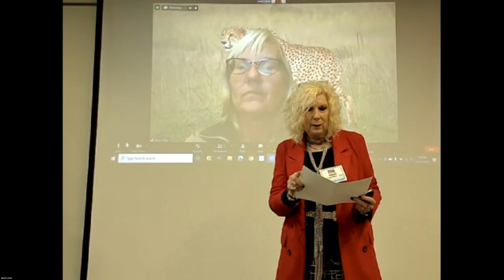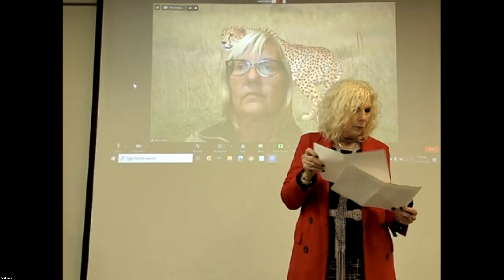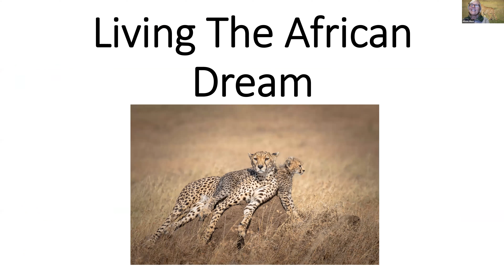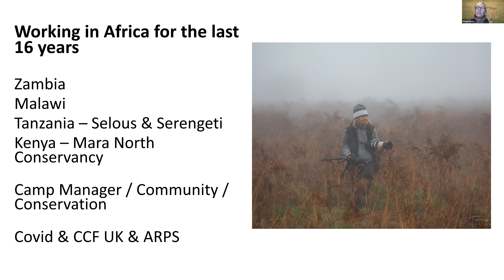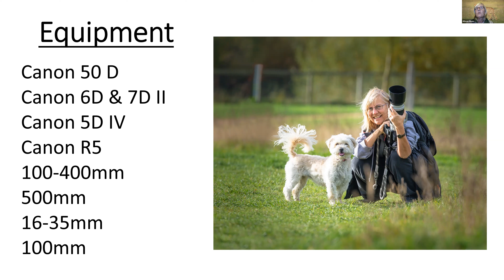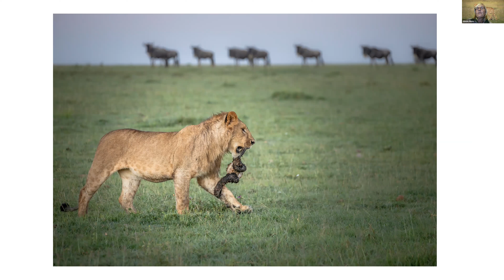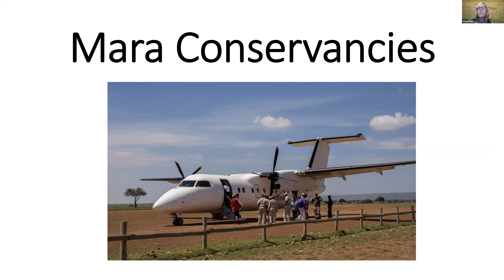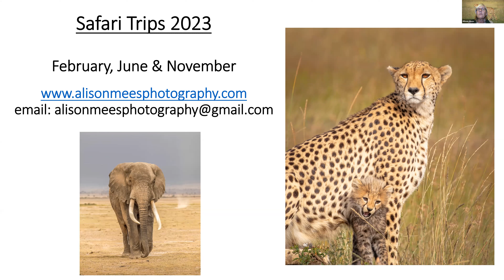GRCC December 21, 2022 Club Meeting - Alison Mees - Living the African Dream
Grand Rapids Camera Club December 21, 2022 meeting featuring Alison Mees sharing images and experiences on living and photographing in Africa. "Living the African Dream." where you can find more images and information on the Photographic Safaris that she leads.